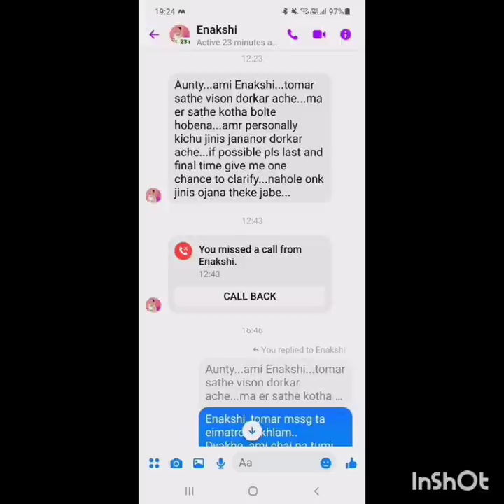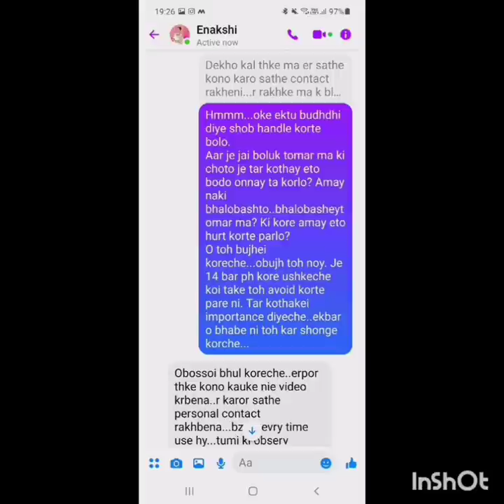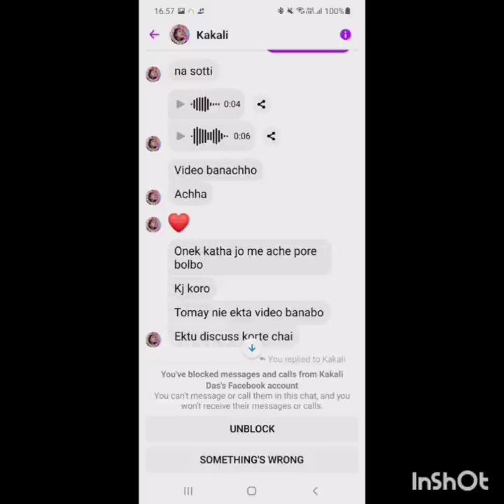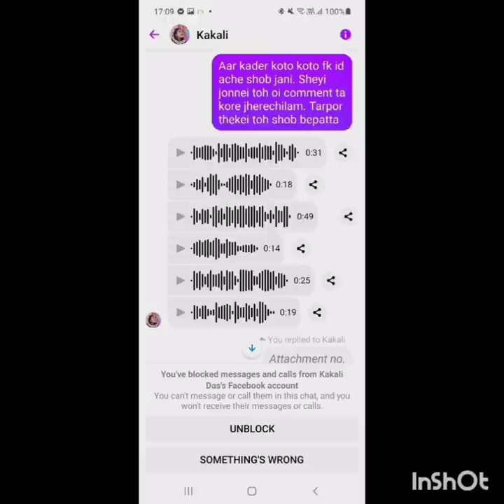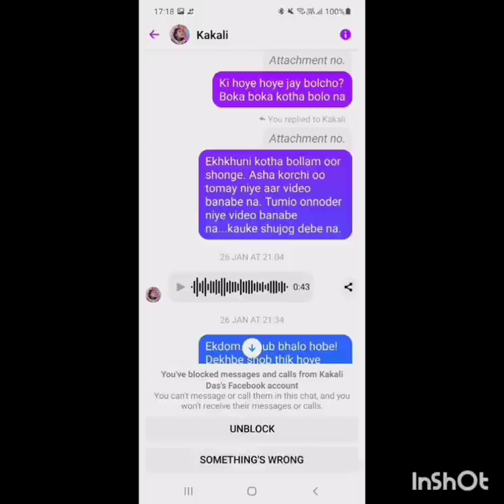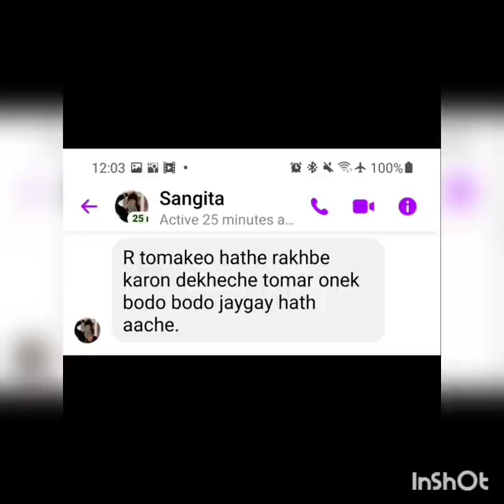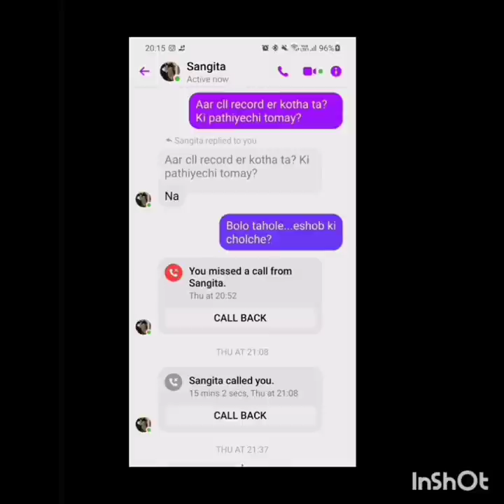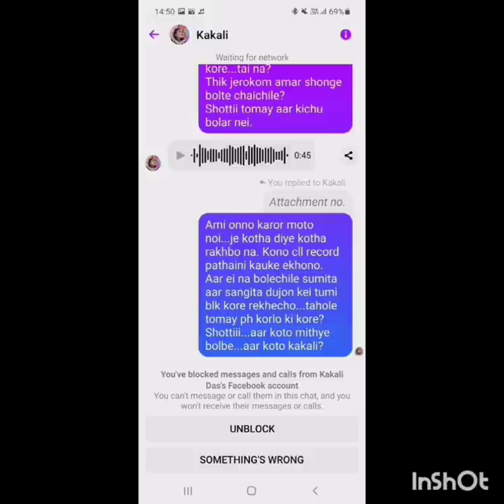Enough of ছলচাতুরি,মিথ্যাচার,ব্যঙ্গ.. Its time for ভবলীলা সাঙ্গো🤭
Hi Everyone!

Asha kori shobai bhalo achen🙂
Kindly video ta purota dekhben..🙏
Jodio video ta besh lengthy, tao ektu koshto kore dekhben plzz!

Thanx in advance❤